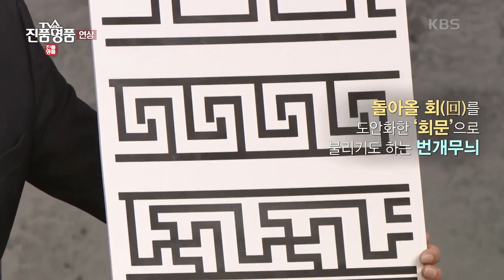[TV쇼 진품명품] 선비의 정신이 담긴 글자 무늬, 뚜껑이 없는 희귀한 형태의 '연상' 추정 감정가는? KBS 230409 방송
선비의 정신이 담긴 글자 무늬
뚜껑이 없는 희귀한 형태의 '연상' 추정 감정가는?